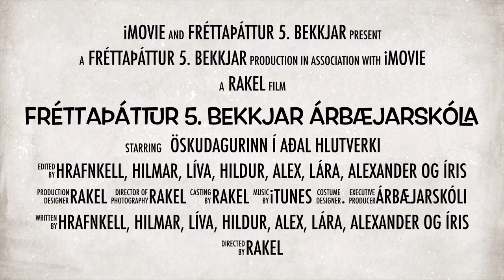Árbæjarskóli- Fréttaþáttur 5. bekk, 27. febrúar 2020